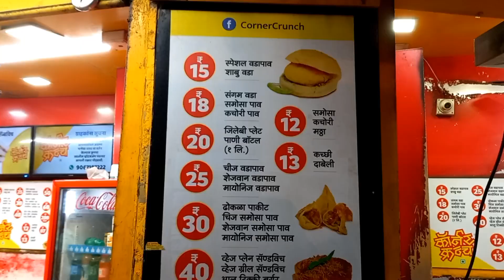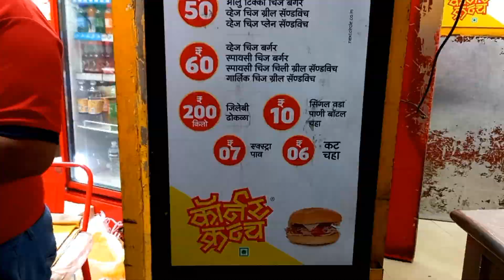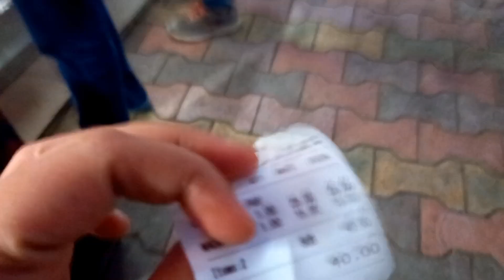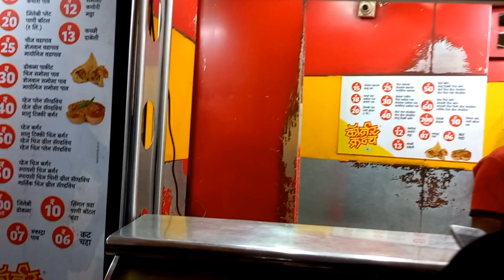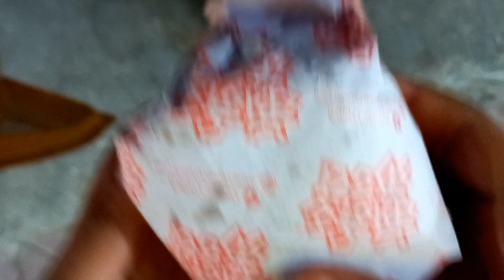KHANA KHAJANA With Meee!!|| Crunch Corner Solapur💫💯|| One Best Shop To Stop✋️😉|| 500 Special Subs!😍🦋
Hey Guys!
Thank you So much for all your love and support ❤️ 🦋

So today we are going to crunch corner solapur which is one of the traffic jammer in solapur!! It is one of tbe places that serve people most tasty things!!